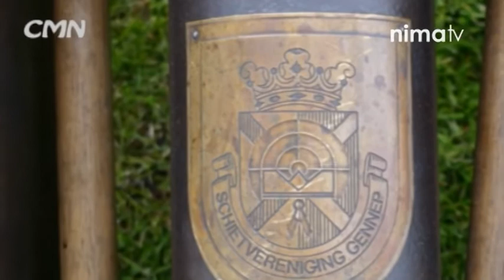Stadsgidsen en Stadsdichters Gennep